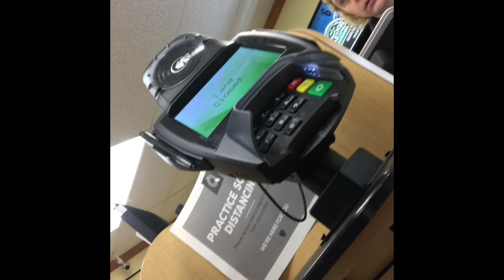Popping my YT Cherry🍒